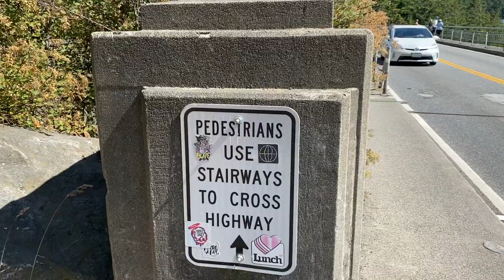Vlog: Deception Pass Bridge Washington State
I’m introducing Ray to my childhood place called Deception Pass bridge that I went a long time ago.